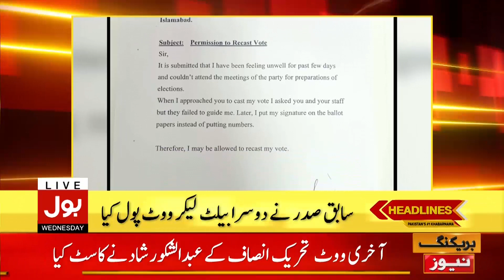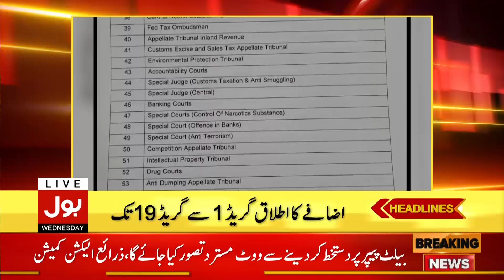Senate Elections Rigging Complaint | BOL News Headlines | 4:00 PM | 3 March 2021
Senate Elections 2021
Hafeez Sheikh vs Yousa Raza Gillani
Senate Elections Polling Continues
COVID 19 Latest Updates Today
Pakistan Super League Season 6 2021